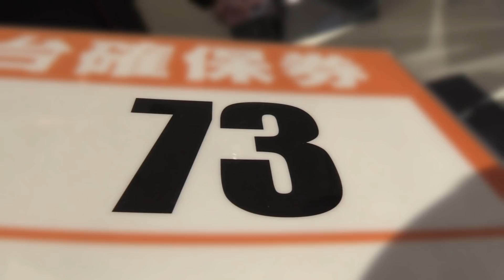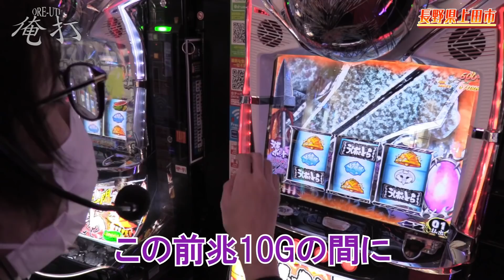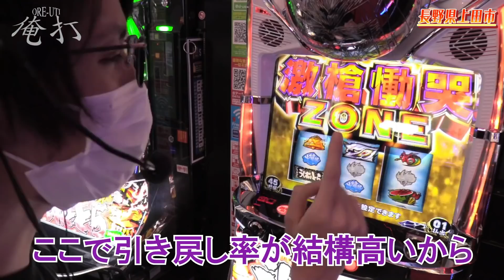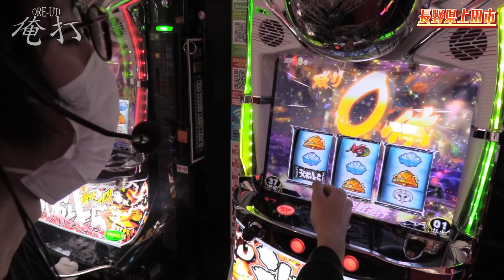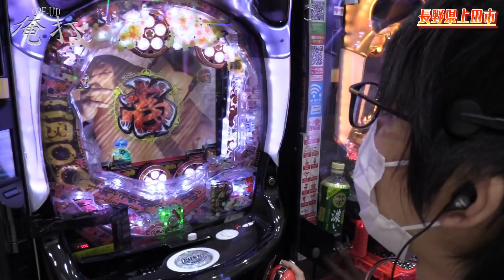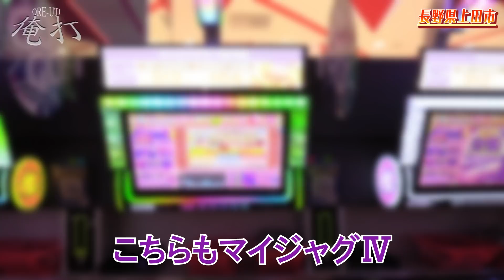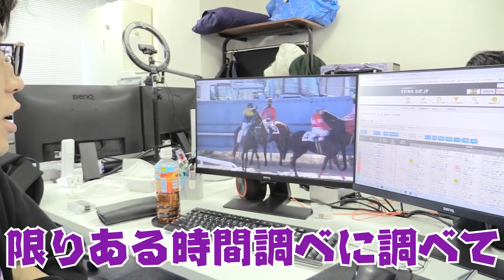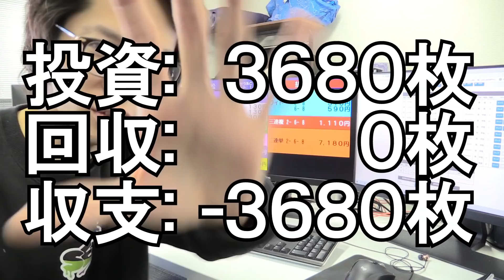ｙｔｒが適度に楽しめなかった結果【SEVEN'S TV #635】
今回は長野県上田市のとあるホールにてｙｔｒが第501回『俺打』実戦！

人の振り見て我が振り直せ！これが依存症教材！！